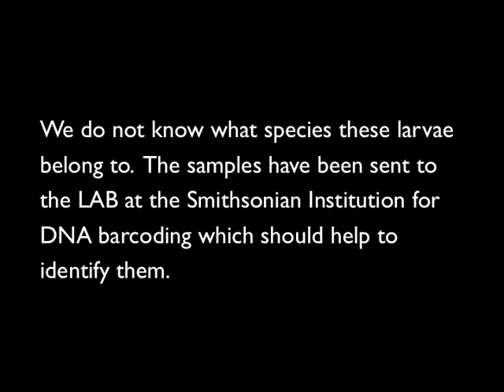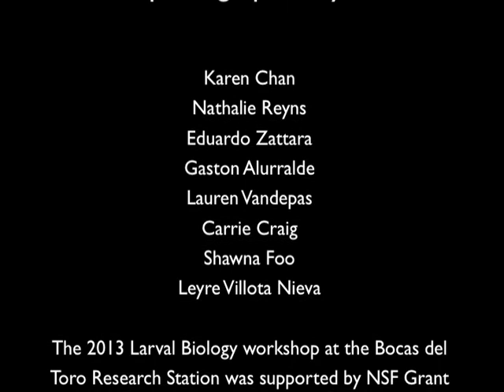Flatworm and Ribbon Worm Larvae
Photographs of flatworm and ribbon worm larvae collected from the waters around Bocas del Toro.   Most marine invertebrates have a planktonic larval stage that is very different from the familiar adult form.  For some species we still do not know what the larval form looks like.  Here you can see some flatworm larvae that look at lot like the adults and some ribbon worm larvae that look nothing like a worm.  Our workshop on Larval Biology in 2013 included participants from around the world.  We tried to photograph and catalog the larvae we found.